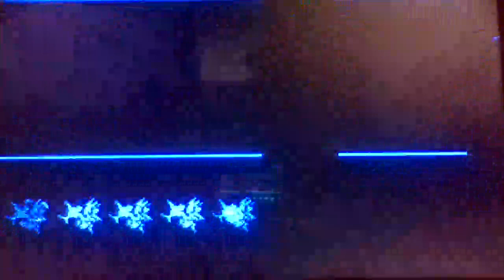Sonic The Hedgehog 1 - Sega Genesis Mini - Part 6 (Final) - Scrap Brain & Final Zones